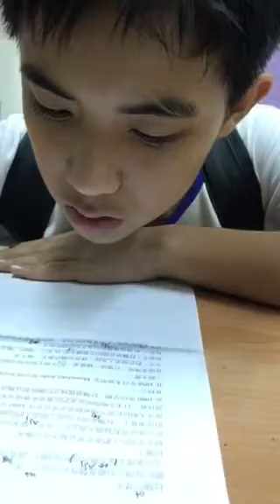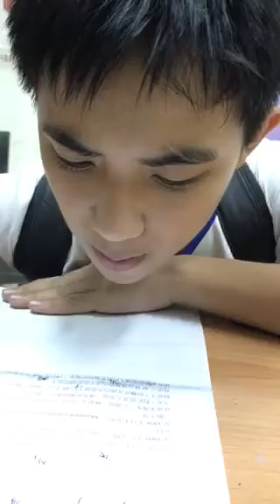容霆-空中英語教室-拉麵的歷史